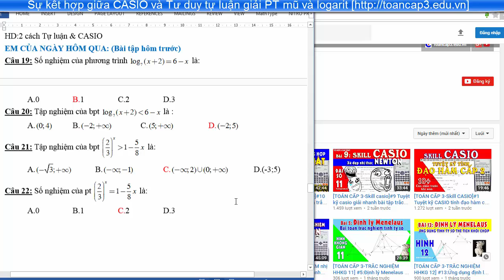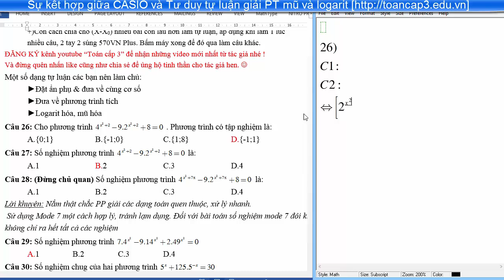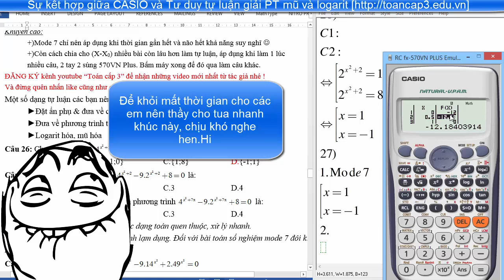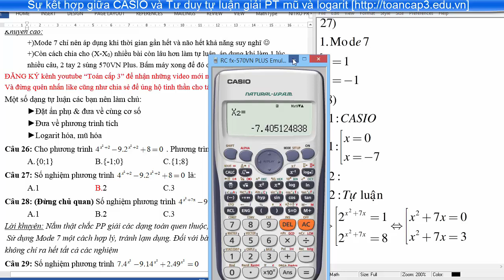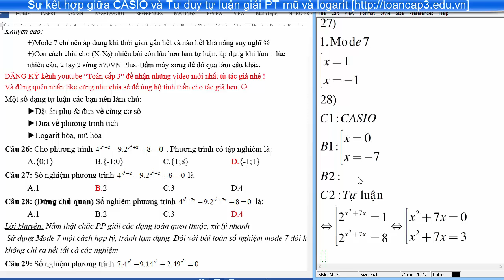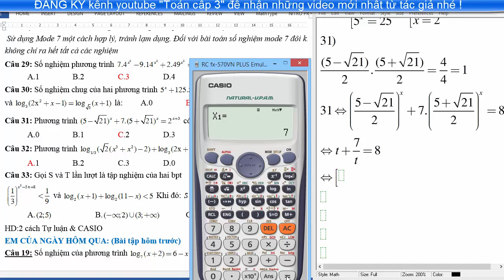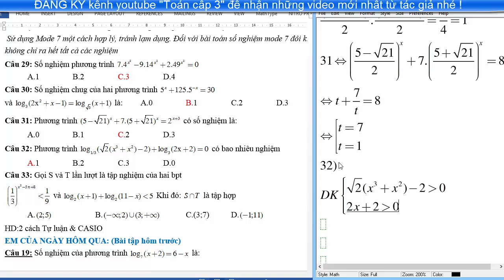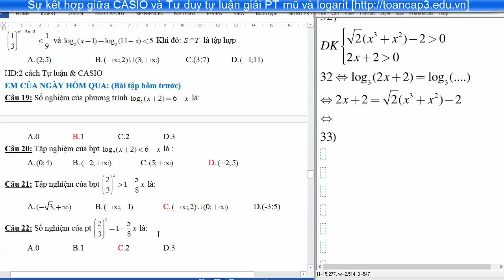Casio Fx 570+ Giải nhanh pt mũ và logarit-Tìm số nghiệm pt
TOP SKILL CASIO -Tuyệt kỹ casio bá đạo giải nhanh bài tập trắc nghiệm phương trình mũ và logarit.
Bài toán tìm số nghiệm pt mũ và logarit bằng máy tính kết hợp tư duy tự luận.
Giải nhanh phương trình mũ và logarit bằng máy tính MTBT CASIO
Giải toán bằng máy tính

ĐĂNG KÝ HỌC MIỄN PHÍ TẠI ĐÂY (Click vào đường link bên dưới )